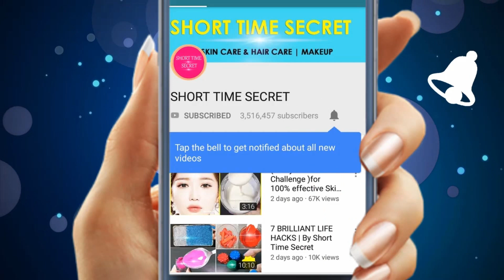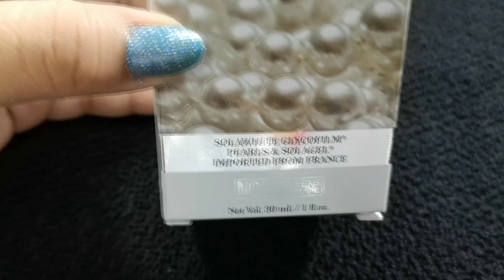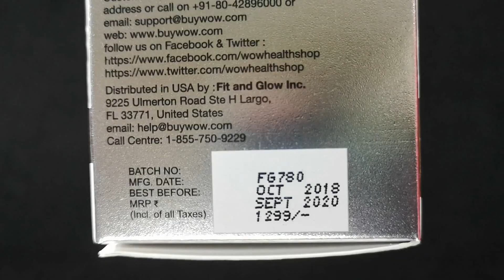इसे लगाकर देखो 2 मिनट में चेहरा दूध जैसा इतना गोरा दिखेगा कि सब चौंक जायेगें Instant fairness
दूध जैसा गोरा रंग पाने का एक ऐसा अनोखा तरीका आज से पहले आपने देखा न होगा - Skin Whitening Pearl Serum for whiten & brighten spotless glowing skin.Instant Flawless Whitening Pearl Serum.
चेहरा इतना गोरा दिखेगा कि सब चौंक जायेगें | इसे  लगाकर देखो 2 मिनट में चेहरा दूध जैसा इतना गोरा दिखेगा कि सब चौंक जायेगें

Grow your Hair 2-3 inches in a week | Surprising Hair Growth Treatment"